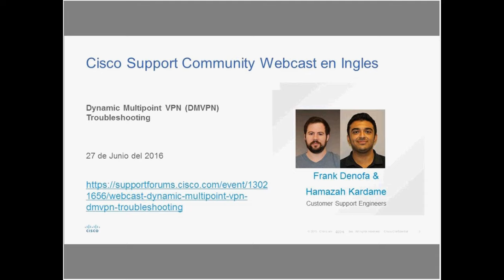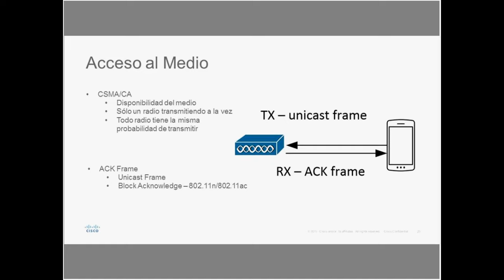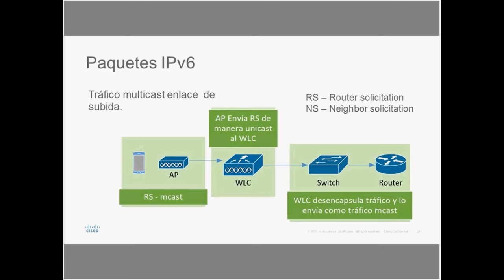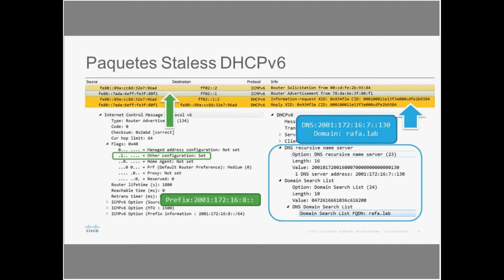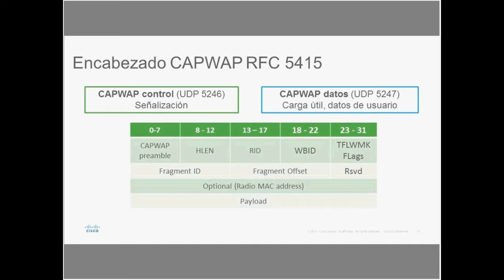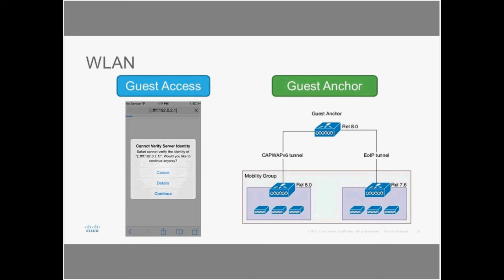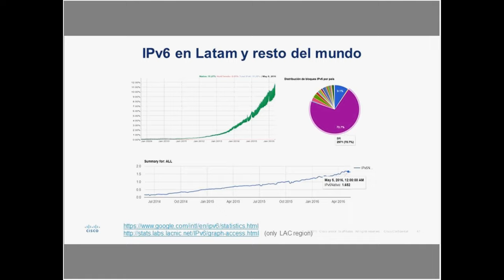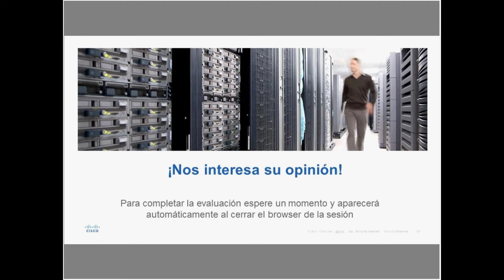Webcast: IPv6 con redes inalambricas 802.11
Orador:  Rafael Enriquez